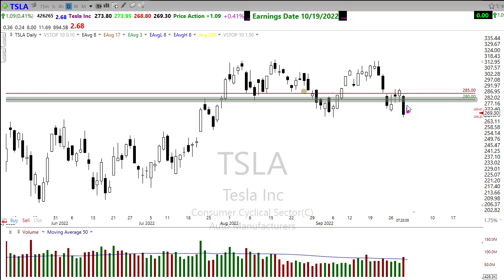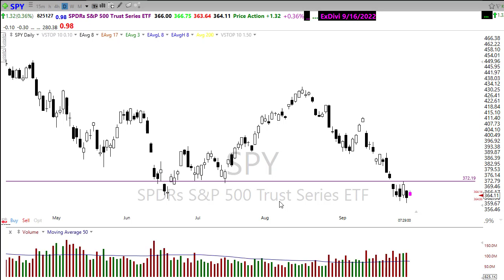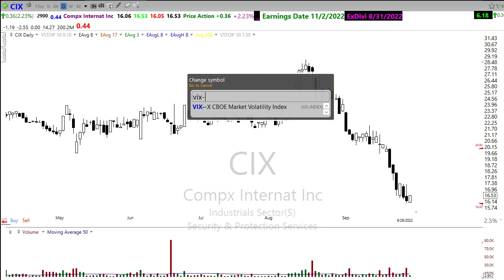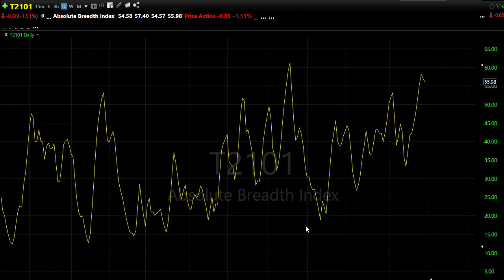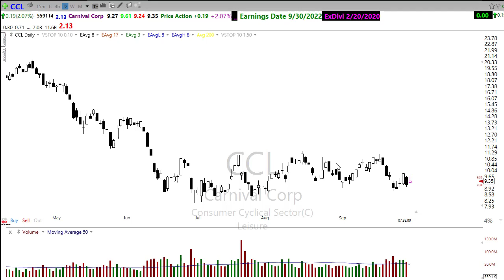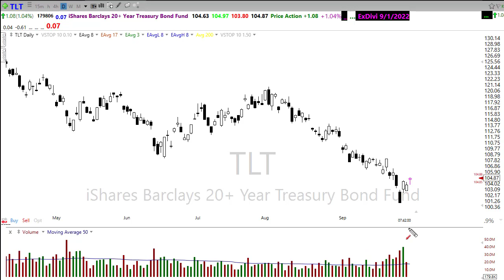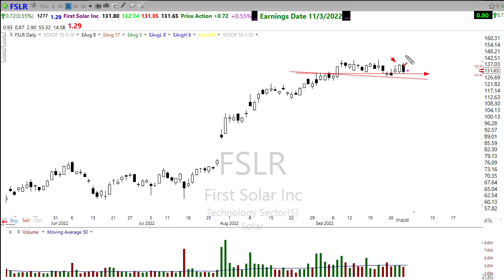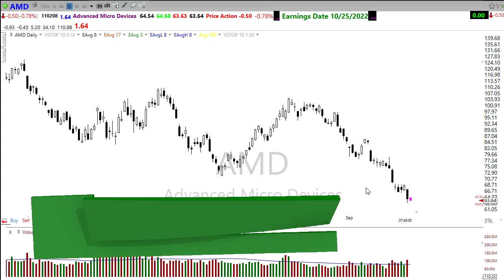Morning Market Prep | Stock & Options Trading | 9-30-22